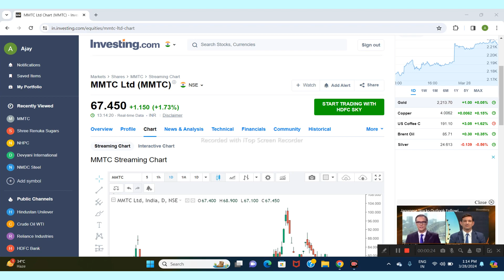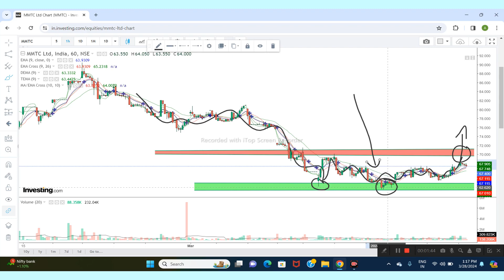MMTC LTD SHARE NEWS | NEXT TARGET | LATEST NEWS | STOCK ANALYSIS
MMTC share
MMTC share technical analysis
MMTC share latest news
MMTC share tommarow target
Why MMTC share falling
MMTC share share news today
MMTC share News
MMTC longterm target
MMTC latest news
MMTC analysis today
MMTC
MMTC News today